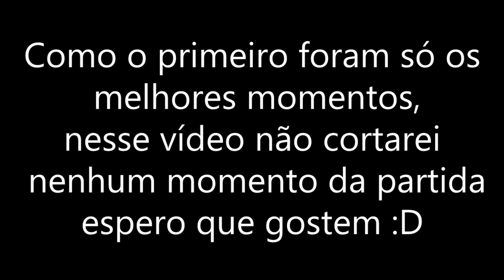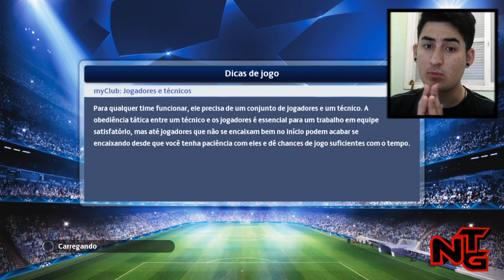JUVENTUS x BARCELONA - FINAL LIGA DOS CAMPEÕES 2015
LÊ a descrição gurizada, é importante *o*

Segundo vídeo da FINAL da UEFA CHAMPIONS LEAGUE no PES 2015
JUVENTUS x BARCELONA

TAGS: NoTag Games +  + Survival Horror + Márlon Teixeira Ferreira + TERROR + Gameplay + PES + FUTEBOL + PRO EVOLUTION SOCCER + FIFA + SOCCER + UEFA CHAMPIONS LEAGUE 2015 + JUVENTUS + BARCELONA + LIGA DOS CAMPEÕES + FIFA